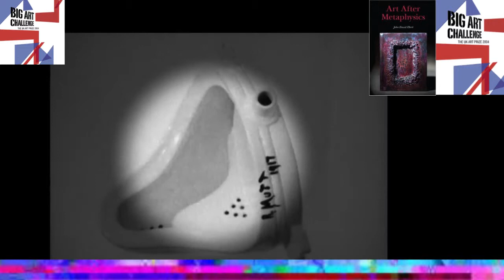Marcel Duchamp. The Art of Pop: Soup Cans & Superstars Documentary clip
Marcel Duchamp was a French, naturalized American painter, sculptor, chess player and writer whose work is associated with Cubism, conceptual art and Dada, although he was careful about his use of the term Dada[4] and was not directly associated with Dada groups. Duchamp is commonly regarded, along with Pablo Picasso and Henri Matisse, as one of the three artists who helped to define the revolutionary developments in the plastic arts in the opening decades of the twentieth century, responsible for significant developments in painting and sculpture.

Alastair Sooke champions pop art as one of the most important art forms of the twentieth century, peeling back pop's frothy, ironic surface to reveal an art style full of subversive wit and radical ideas.
Alastair also explores how pop's fascination with celebrity, advertising and the mass media was part of a global art movement, and he travels to China to discover how a new generation of artists are reinventing pop art's satirical, political edge for the 21st century.

Featuring Artists:
Andy Warhol
Roy Lichtenstein
James Rosenquist
Claes Oldenburg
Ed Ruscha
Peter Blake
Allen Jones
Xu Chen
Ray Johnson
Nicola L
Marcel Duchamp

Art After Metaphysics:

Naked Emperors: Criticisms of English Contemporary Art:

Art21